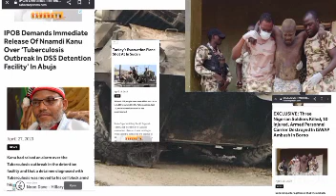Tènśìòn: UGM çĺash wiťh Nig søldier$ ķìĺļèd 3 ìñjùŕeď 10. Ipob ďemàñď ŕèĺèàßè òf Nnamďi Ķàñù. ISWAP